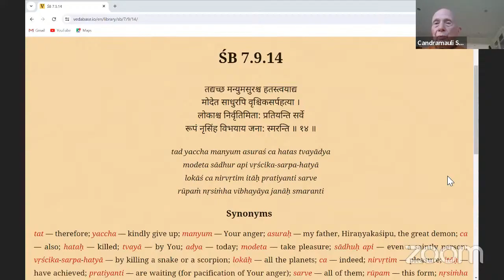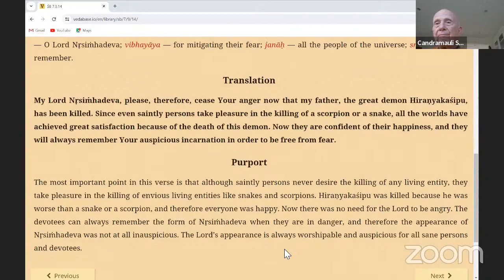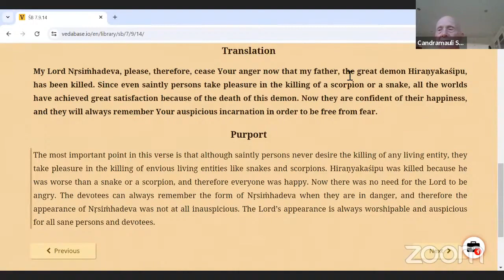HH Candramauli Swami - 2024.07.18 - SB 7.9.14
Online class with Bhakti Sanga Japa group on 18th July 2024